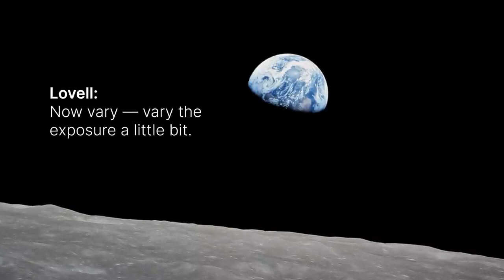Earthrise: A Conversation with Apollo 8 Astronaut Bill Anders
On Dec. 24, 1968, Apollo 8 astronauts Frank Borman, Jim Lovell, and Bill Anders became the first humans to orbit the Moon, and the first to witness the magnificent sight called "Earthrise."

NASA’s Chief Scientist and Senior Climate Advisor Dr. Katherine Calvin sat down with Bill Anders to discuss the historic Earthrise photo.